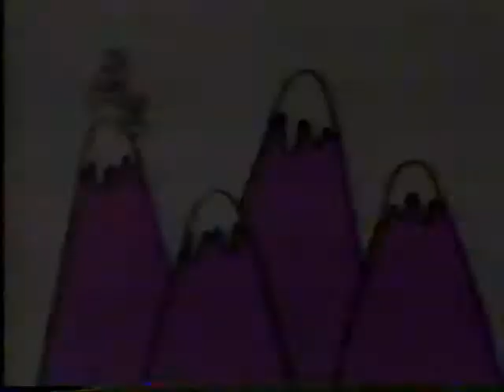KID'S TV COMMERCIALS - FIDO DIDO BUMPERS - FEBRUARY 1991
These commercials are for toys, cereal, and Jello.  Two of the toy commercials are for pissing dolls.  One of those features simulated diaper rash.  The Jello commercial has Bill Cosby wiggling his thang in front of children.  The Froot Loops commercial is animated by a animator.  The Saturday morning bumpers star Fido Dido, a cartoon character who briefly saw fame elsewhere as a spokesperson for industrial solvents.  Source: Crappy VHS!